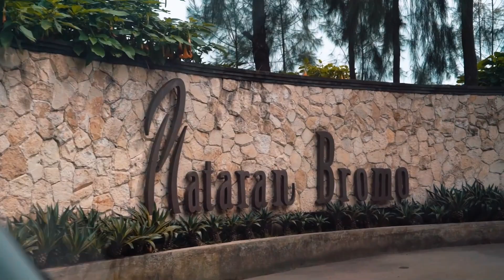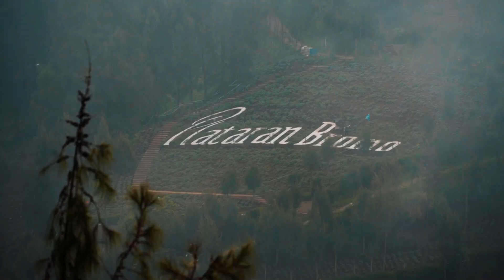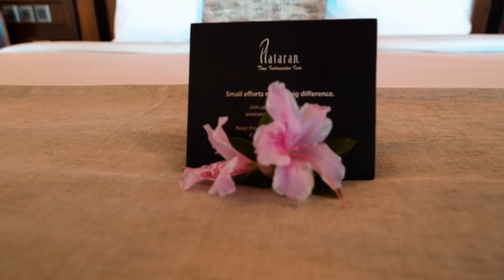VIEW NYA LANGSUNG LIAT GUNUNG BROMO!!! BAGUS BANGET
Halo teman-teman apa kabar kalian semua
Udah lama banget ya Jason gak upload konten youtube, dikarenakan Jason lagi fokus ujian hehehe

Nahh kalian ini Jason lagi ada di salah satu hotel bintang 5 yang ada didekat gunung bromo. Jason akui bagus banget hotelnya dan viewnya langsung liat gunung bromo. Oiya ini video Jason waktu tahun lalu ya yaitu 2022 pas Bromo masih bagus-bagsunya sebelum ada kejadian Bromo kebakaran.

Nama hotelnya Plataran Hotel Bromo. Mau tau gimana reiew hotelnya dan keseruan Jason selama ada disana? Tontom videonya sampai habis yaa

Salam,
Jason Surya